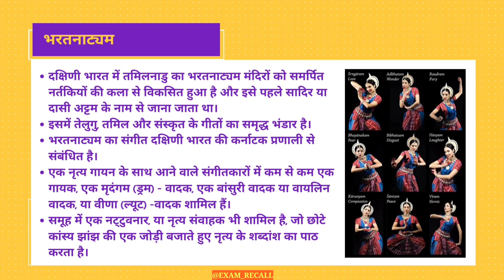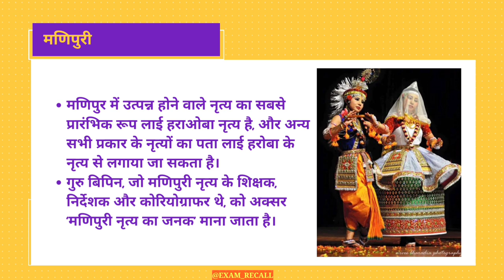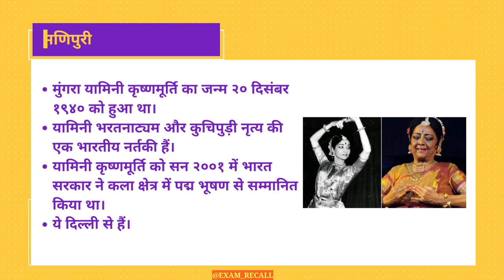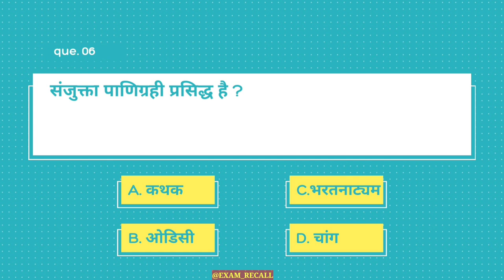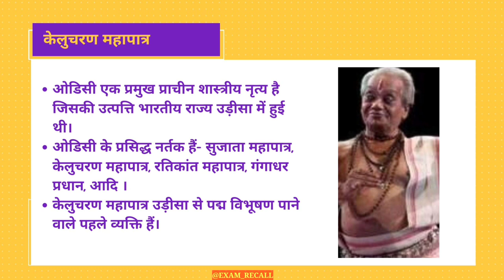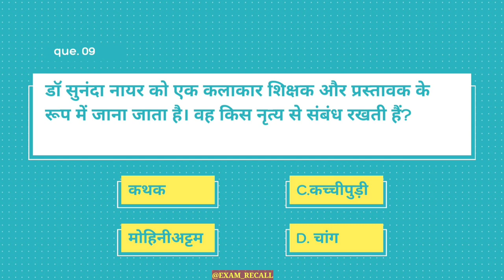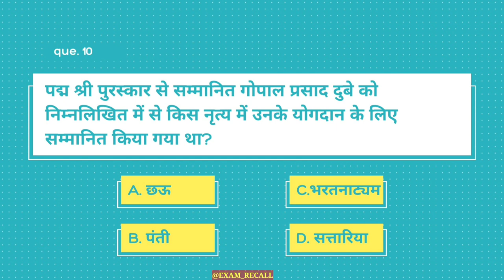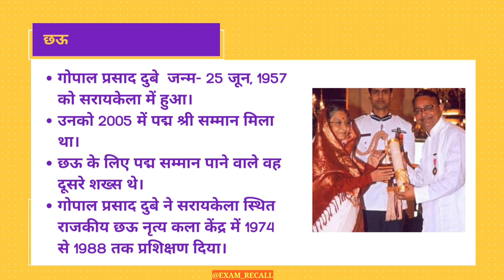Dance forms , Art and Culture important MCQ for ssc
Dance forms , Art and Culture important MCQ for ssc , mpsc and all one day examination
important dance forms of all status and detailed information about calture
previous year question and solved